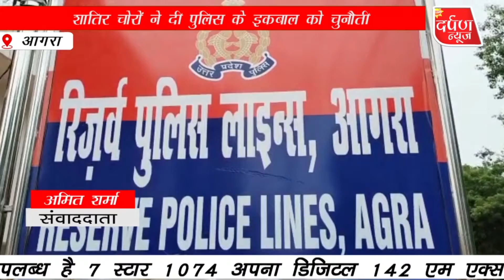शातिर चोरों ने दी पुलिस के इकबाल को चुनौती | हजारों की नकदी और आभूषण ले चोर हुए फरार